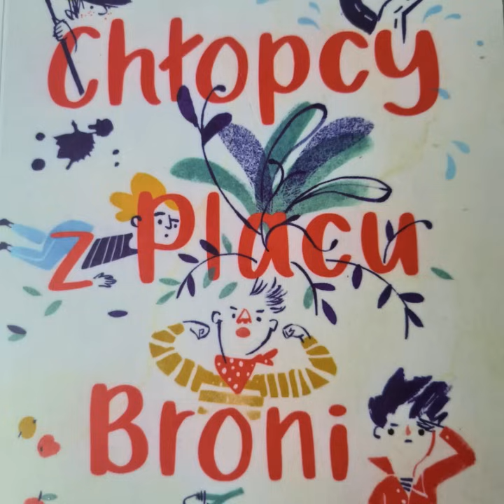Ferenc Molnar Chłopcy z Placu Broni Audiobook Rozdział 3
Chłopcy z Placu Broni to ponadczasowa opowieść o poświęceniu, odwadze, przywiązaniu oraz o prawdziwej przyjaźni. Przedstawia dzieje gromadki chłopców – uczniów budapesztańskiego gimnazjum, którzy w obliczu wizji utraty ukochanego Placu Broni, gotowi są przeciwstawić się silniejszemu przeciwnikowi.